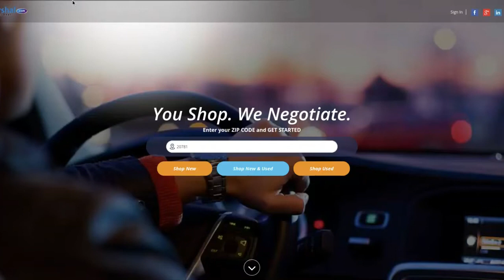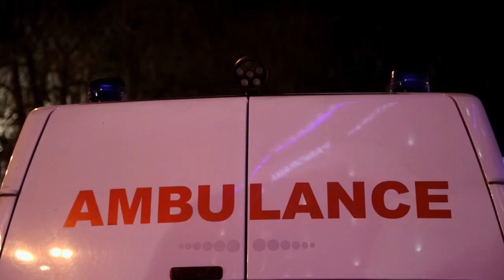THE PRINCE FAMILY DOCUMENTARY - FIGHT LEADS TO FOSTER CARE (Reaction) | IRONCLAD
Anne and Tre  react to The Family Prince fight that leads to ambulance, police and foster care. Listen to learn how father and son can win a multi-million dollar lawsuit against the state for legal violations against Damien Sr. and Young Damien!